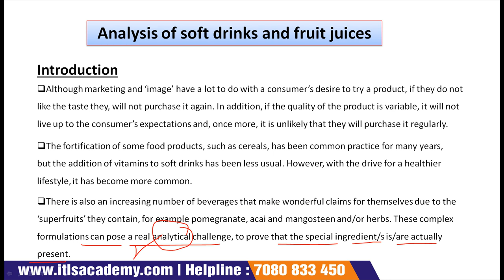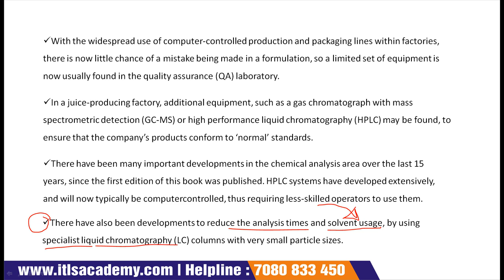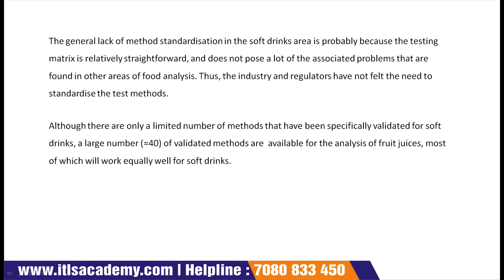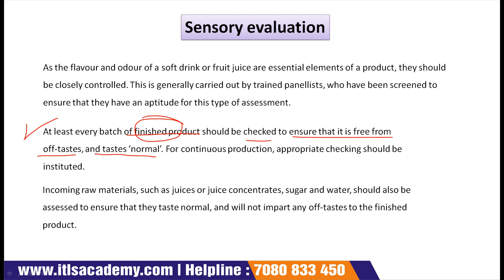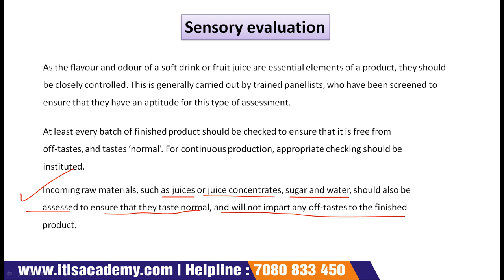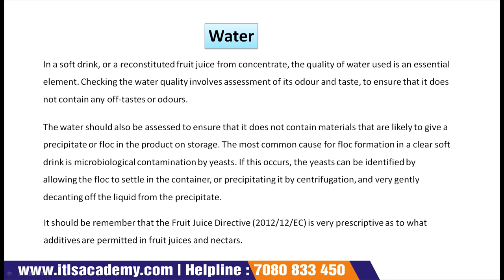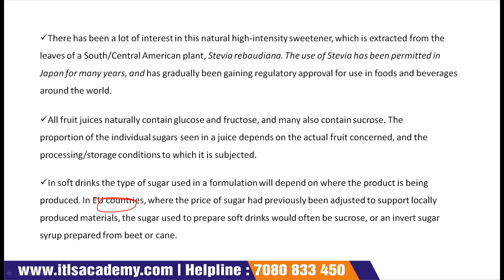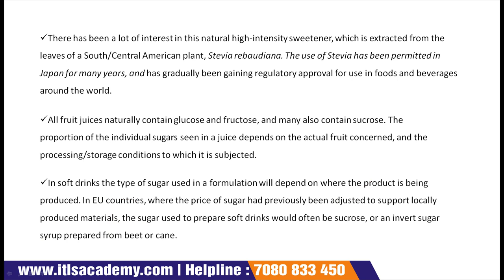Lecture 23 Analysis of soft drinks and fruit juices Part 1